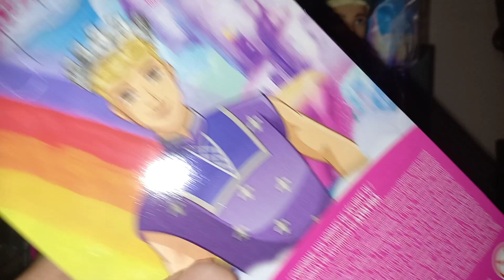Unboxing Barbie nuovo principe ken dreamtopia bello come sole,e faccio combo su corpo mtm 😍